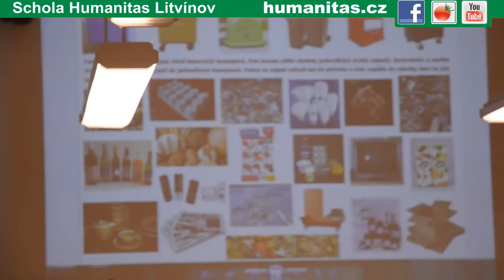Schola Humanitas - Choroš 2013